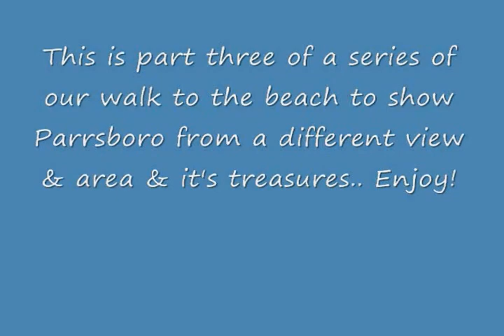Part Three - A Walk To Our Beach - a different view of Parrsboro & Area - Looking Back... :-)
This is to show everyone a different view - Looking back at it from our Lighthouse & Break Water of Parrsboro & Area.. & all of it's treasures... This is part two of 8 in a series. Hope you Enjoy!!!